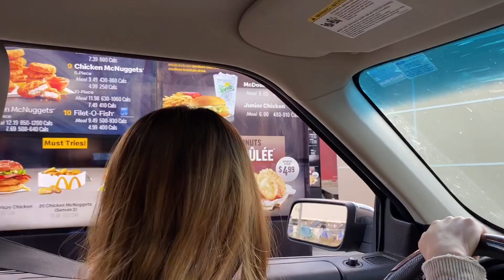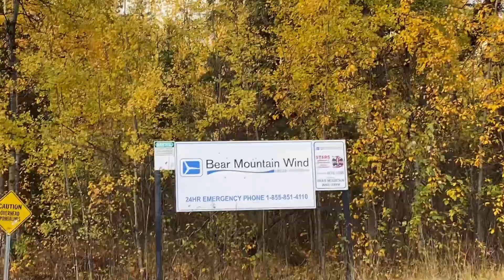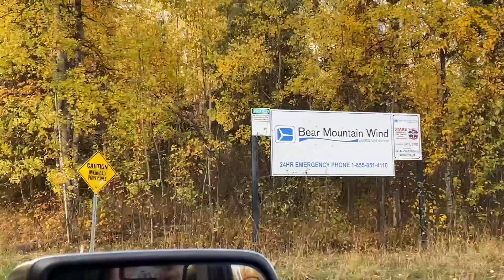Gaano kaganda ang fall season sa Canada??